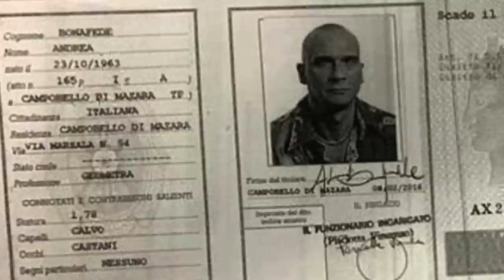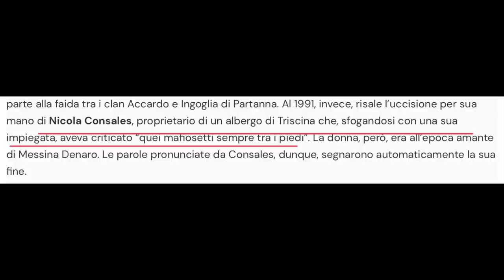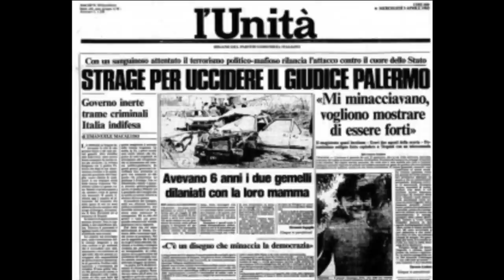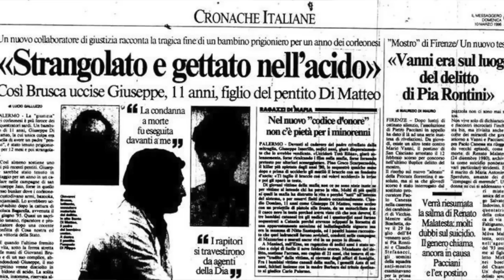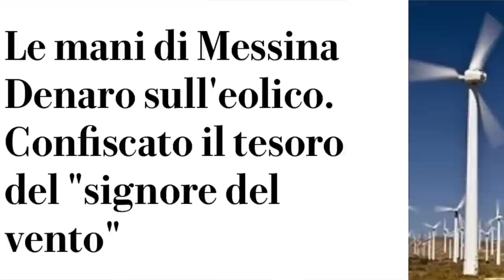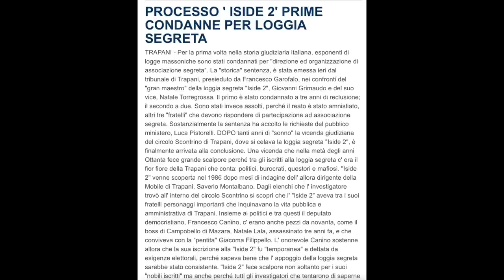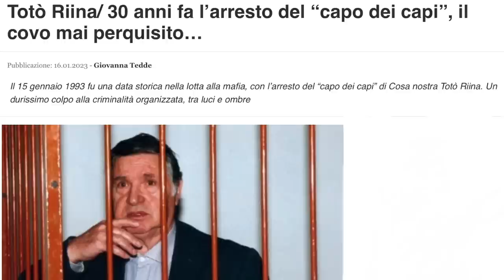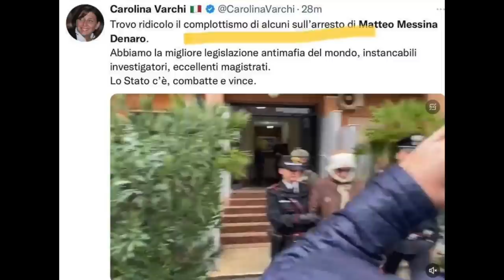MATTEO MESSINA DENARO.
ALTRO CHE TRIONFO UN FALLIMENTO DI STATO.
30 anni di latitanza grazie alla rete di rapporti tra imprenditoria, massoneria e politica.
dal blitz, al ritrovamento del covo postumo fino ai toni trionfalistici di quello che è un fallimento italiano.